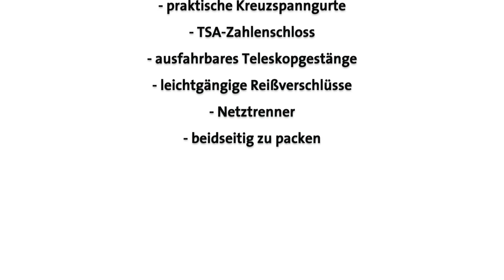Travelite - Uptown 4-Rollen-Trolley | koffer-direkt.de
Was kann die neue Trolley Serie Uptown von Travelite? Koffer-direkt.de hat für dich nachgehakt!

Travelite Uptown bietet:

- extrem strapazierfähiges Hartschalen-Material
- leichtgängige 360 Grad Rollen
- praktische Kreuzspanngurte
- TSA-Zahlenschloss
- ausfahrbares Teleskopgestänge
- leichtgängige Reißverschlüsse
- Netzrenner
- beidseitig zu packen

Uptown - das ist die neue farbenfrohe Hartgepäckserie von Travelite. Die Trolleys sind aus strapazierfähigem Polypropylen hergestellt und äusserst robust. Das Innere ist mit Packriemen und Netztrenner ausgestattet - so bleibt alles an seinem Platz. Das TSA-Zahlenschloss schützt ihr Gepäck vor unerlaubtem Zugriff. Vier laufruhige Rollen machen demn Transport einfach und bequem. Die Travelite Uptown Koffer sind in drei trendigen Farben erhältlich.

Die koffer-direkt.de GmbH & Co. KG aus Oberhausen ist ein erfolgreich agierendes Onlineunternehmen. Wir vertreiben Reisegepäck aller Art, zählen hier zu einem der innovativsten Anbieter im Internet und sind im Marktsegment Reisegepäck führend.

Im Laufe der Jahre hat koffer-direkt.de seine Vertriebsprozesse konsequent optimiert und bietet seinen Kunden heute eine vielfältige Auswahl starker Produkte von führenden Marken an, wie z.B.: Samsonite, Rimowa, Delsey, Titan, Porsche Design, Victorinox und Stratic.